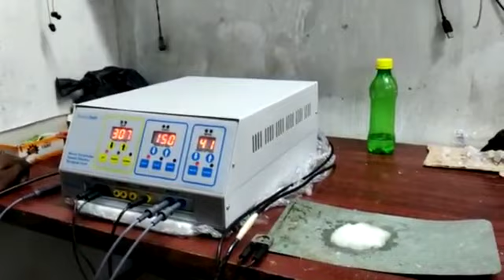Operating procedure for 400w surgical diathermy